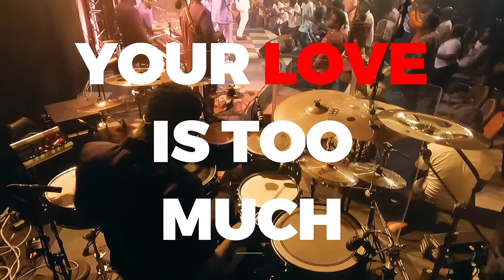MY LOVER - SHADRACH MENSAH KWESI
COMPOSED BY - Shadrach Mensah Kwesi
MIXED AND MASTERED -Dave Jazzi
PRODUCED BY - Stemsbank
LIVE AUDIO - Wavesonic studios
VOCAL ARRANGEMENTS / DIRECTED BY - Sitso ( Samuel Oheneba Dornyo )
VIDEOGRAPHY- MyView Concept
STAGE MANAGEMENT- Black Productions

BAND

PIANO- Enoch Anteh

AUXILIARIES / SYNTH- Kiddy Chordson

EXTRA AUX - Goodman Isaac

BASS - Nii Fret

GUITARS - Ahomah

DRUMS - George Massey

HORNS - Nii Jata

BACKUP VOCALS

SOPRANO - Sitso , Efimay , Lydia Quansah

ALTO - Marvelle , Priscilla AJ , Keziah Daniels

TENOR - Richard Mills , Dr Tee , Nii Addo Perez

ADDITIONAL VOCALS

ALTO - Sitso , Lydia Quansah

Tenor - Jude Ahiable, Sitso